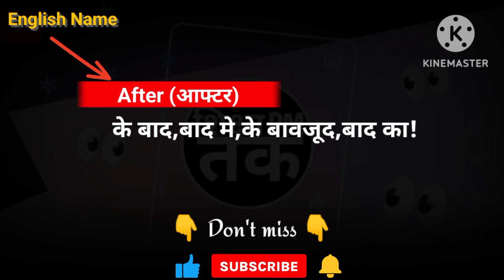After meaning in hindi || After ka matlab kya hota hai || Spoken English | शिक्षा_PM_तक